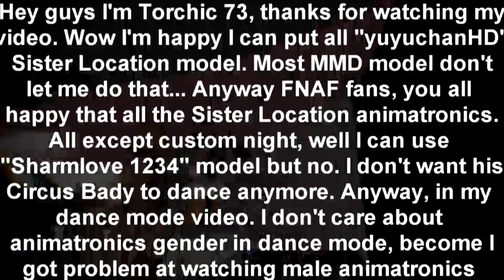MMD Five Nights At Freddy's Sister Location - You Belong Here (Dance Mode)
Sorry for upload this video for so long because I play some game that I forgot to upload this video. After this video I want to make all some of my video game. I want to one shot make all my video so wish me luck guys.

Five Nights At Freddy's Sister Location all this model made by YuyuchanHD, but the model have been remove for now...

Go downloads AutoLuminous4, BlackOut3 and SvSSAO if your guys wank